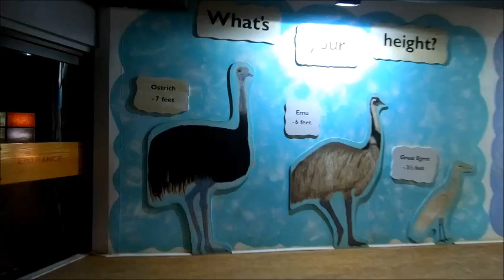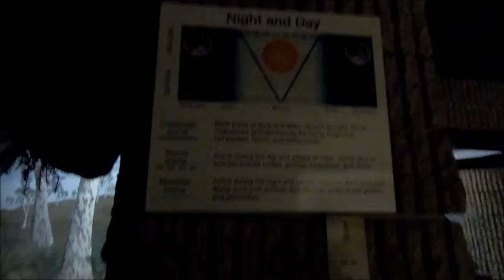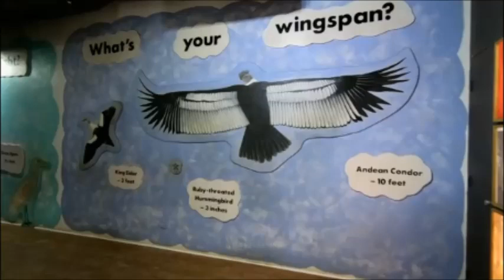Franklin Park Zoo in winter at Boston P2